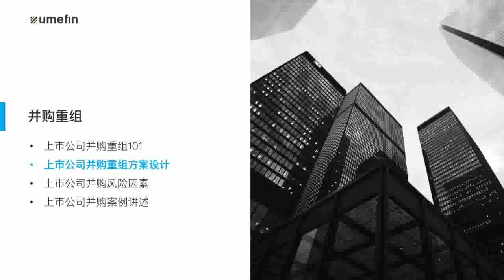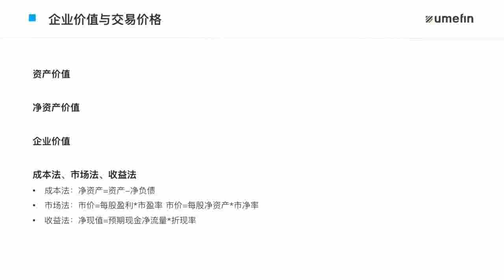第十三讲 并购重组2 上市公司并购重组方案设计